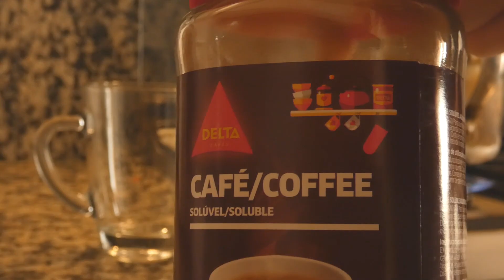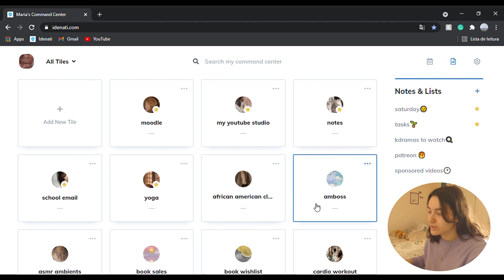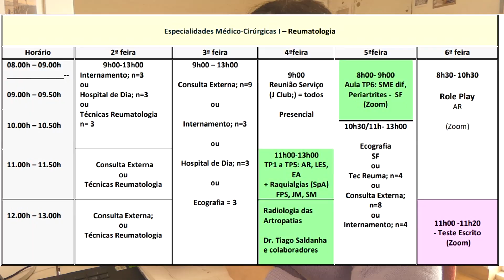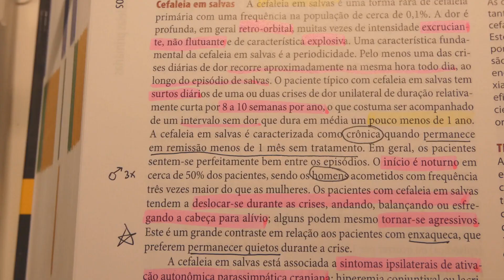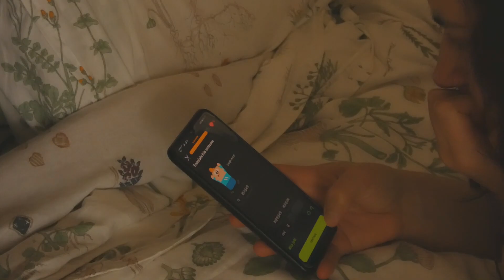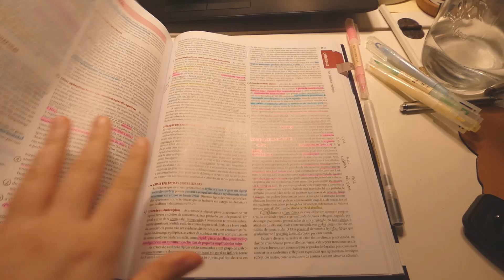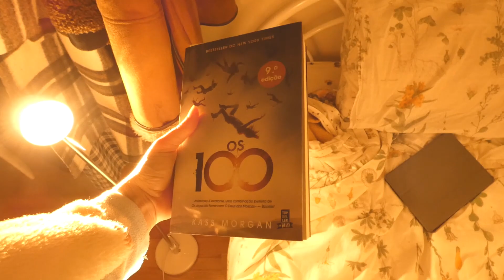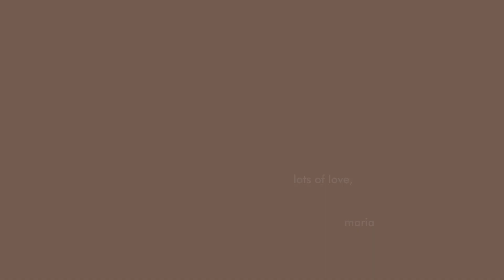a productive day with me (study vlog) 🥞🌸✨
another day in online med university.. doing roughly the same overthinking and working through my anxiety! ☕🕑 we can do this friends! ~(○｀ 3′○)

hi friends! 💗
thank you so much for watching and tuning in for this week's vlog! forever grateful to be able to share these moments with you. this particular day was right after a rough week and a particularly difficult day, i pulled myself together and got some things done. this was also the weekend before easter week, so i felt particularly hopeful and like i had time to relax and take a few deep breaths~

i hope you're healthy and safe and that april treats us well. the sun is shining! we deserve some light and hope in our hearts! ⭐ see you soon :)

Apartado 008279
EC Cabo Ruivo - Lisboa
1803-001 Lisboa
Portugal

Theme for Juno - Jonah Aardekker
Sisu - Jobii
Orpington Buff - Jobii